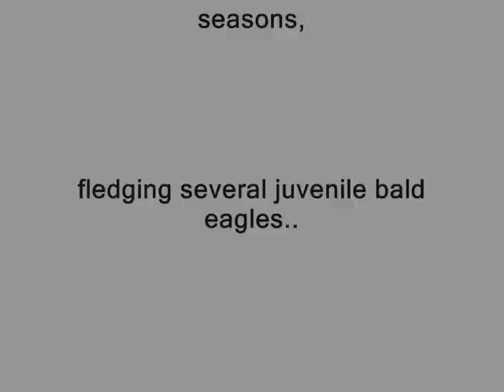Bald Eagles miracle chick Belle & Liberty & now Little Palmer 03/21/10 Shepherdstown, West Virginia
NCTC Eagle Cam
This web site chronicles the activities of the eagle nest located on the grounds of the US FWS National Conservation Training Center near the Potomac in Shepherdstown, West Virginia. The nest has been active for five seasons, fledging several juvenile bald eagles..